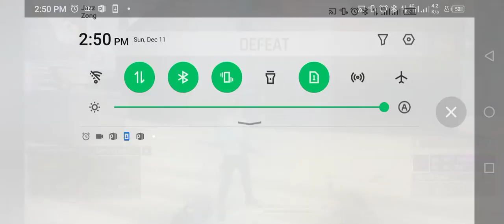car_police 🤪👮👈🏻race tractor_cat🐈👈🏻😜 Motu_Patlu👴🏻👈🏻🤯 tota_mein🐦☃️👈🏻🚜👷🏻👇🏻 subscribe👍🏻☢️ dollar 🚔$